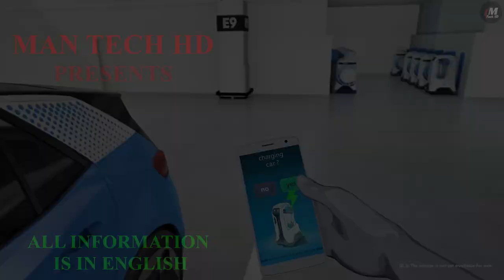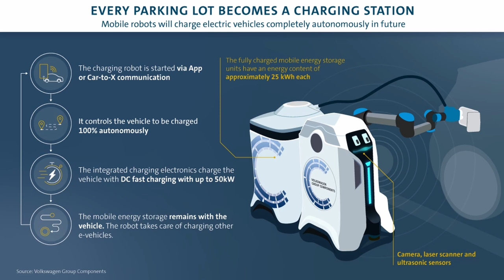2021 Volkswagen Charging Station Electric Car - New Technology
Volkswagen Group Components presents a new and visionary charging concept. Mobile robots will charge electric vehicles completely autonomously in future. Every parking space can become a charging point.

Volkswagen provides a glimpse into the future in which the search for charging stations for electric cars comes to an end. Volkswagen Group Components’ mobile charging robot takes over this task – and drives to the electric car completely autonomously. After it is started via app or V2X communication, the mobile robot drives itself to the vehicle that needs charging and communicates with it. From opening the charging socket flap to connecting the plug to decoupling – the entire charging process occurs without any human interaction.

The mobile robot brings a trailer in the form of a mobile energy storage device to the vehicle and connects them; it then uses this energy storage device to charge the battery of the electric vehicle. The mobile energy storage device stays with the vehicle during the whole charging process. The robot, in the meantime, charges other electric vehicles. Once the charging service is complete, the robot collects the energy storage device and brings it back to the charging station.